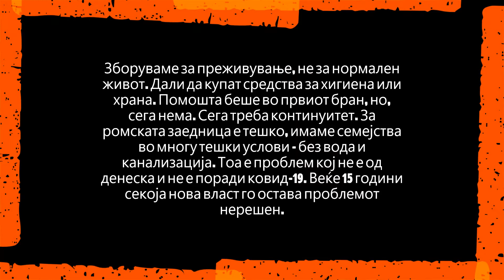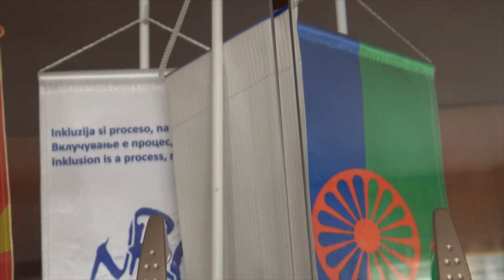Иако најпогодени, мал број Роми добија картичка „Купувам домашно“